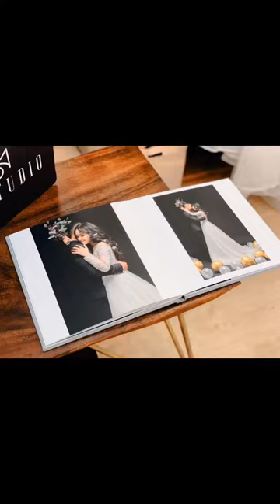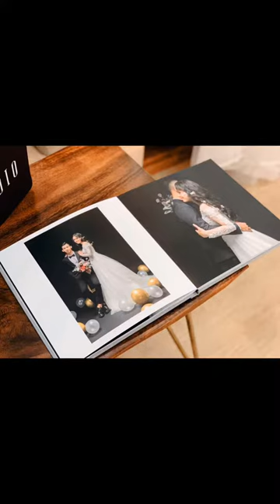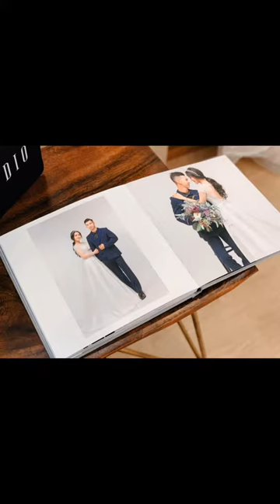Hậu trường chụp cưới studio với phông đen tại Fu Studio tại Bình Thạnh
⏰ Giờ làm việc : 10h sáng - 9h30 tối
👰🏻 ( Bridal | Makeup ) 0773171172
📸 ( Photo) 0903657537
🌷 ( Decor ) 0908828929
FU STUDIO - 230 XÔ VIẾT NGHỆ TĨNH , F21 , BÌNH THẠNH
FU WEDDING - 183 XÔ VIẾT NGHỆ TĨNH , F21 , BÌNH THẠNH